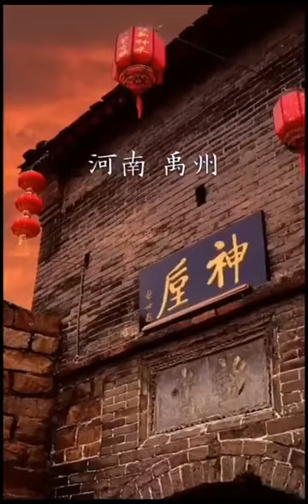【江山如此多嬌】中國傳統四大....